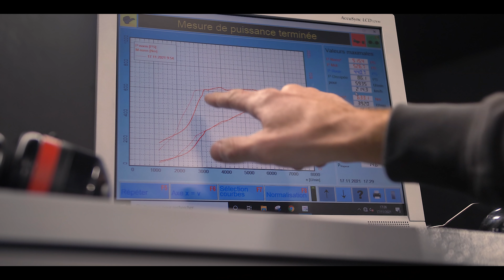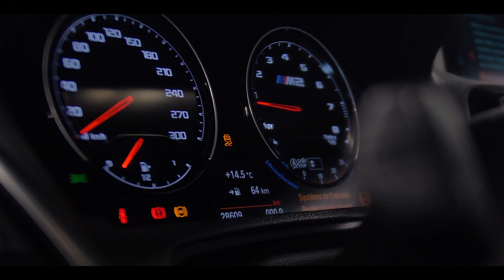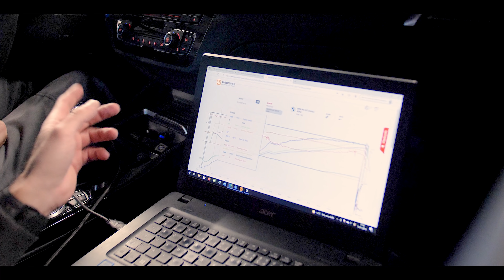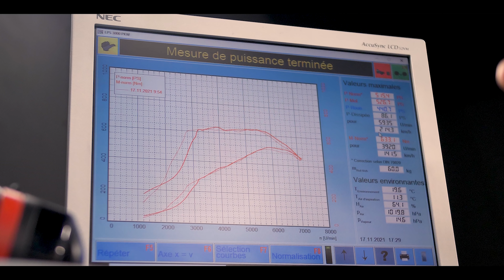BMW M2 Compétition boîte méca: Package MBZH & fiabilisation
BMW M2 compétition F87: La plus petite mais aussi la plus authentique, désirable et polyvalente des M! Une voiture plaisir d'autant plus avec une boîte mécanique et des optimisations moteur. Ce classique MBZH est de retour au garage avec sur celle-ci, une optimisation moteur ciblant la fiabilité du S55.

Au programme:
- Charge pipes + Boost pipe MBZH
- Ajustement des performances de la carto

Un package M2 assez complet permettant de garantir des performances optimales sur le long terme. On vous laisse donc découvrir ça sur ce petit format!

Merci à Concept Store Photo Vannes pour le prêt de materiel

L'ensemble des pièces sont disponibles sur notre shop en ligne : shop.breizhmotorsport.com n'hésitez pas à nous contacter pour vos projets!

Si cette vidéo vous a plu:
👍🏻 Likez!
🗣 Partagez!

Breizh Motorsport ///MBZH
🛠 Entretien / réparation
📈 Reprogrammation / préparation
🚗 Vente pièces / véhicules
🏁 Trackdays & courses